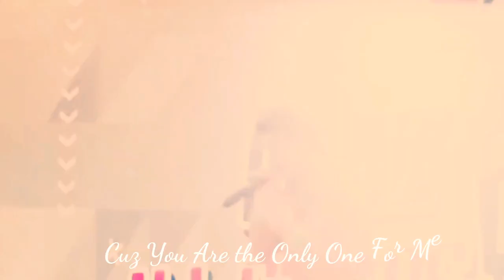❤😭subele el volumen que esta es mi cancion | Saintsup❤